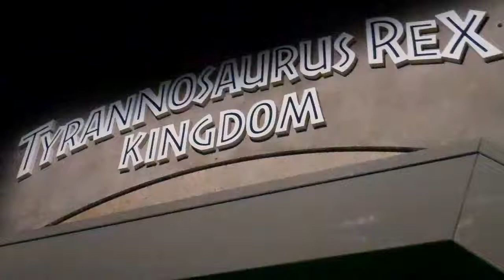Jurassic World: The Exhibidition Part 5 T-REX!!!! Tyrannosaurus Rex Kingdom (Rexy)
This is the Tyrannosaurus Rex Kingdom, where you get to see Rexy attempt to eat a goat.